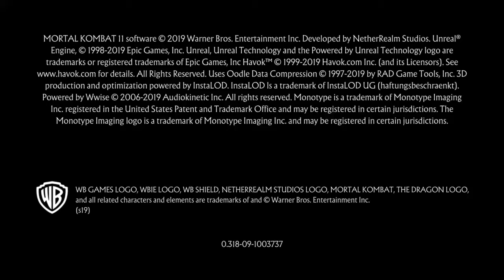Mortal Kombat 11_20201107181149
I'm the first subzero